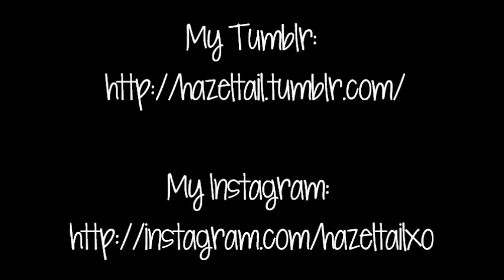life update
request any videos you wanna see in the comments :D